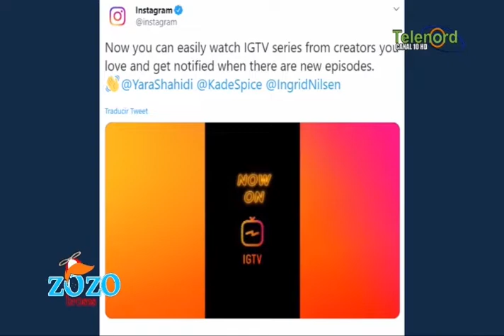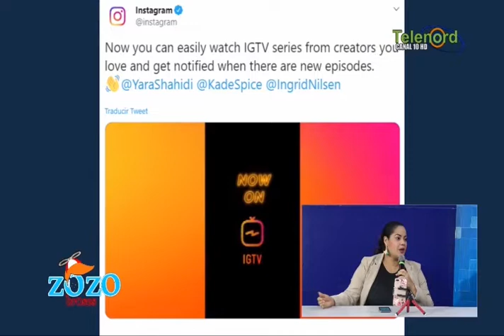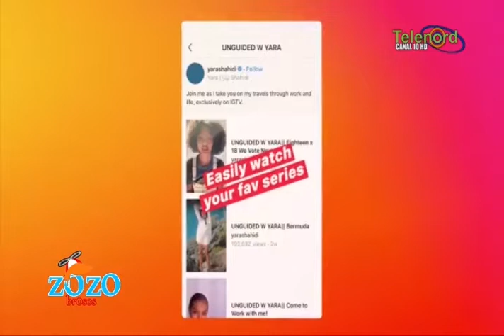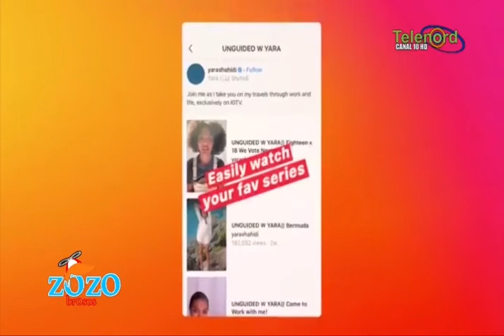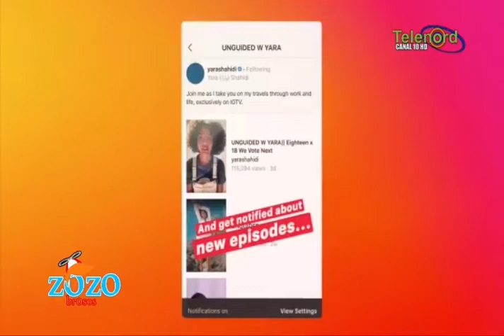Explican la nueva forma de reproducir vídeo en instagram